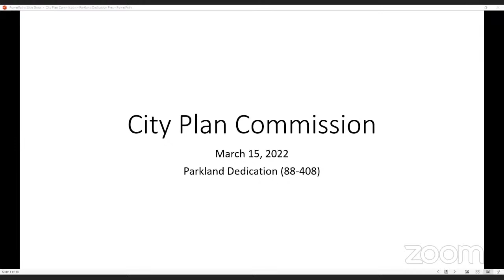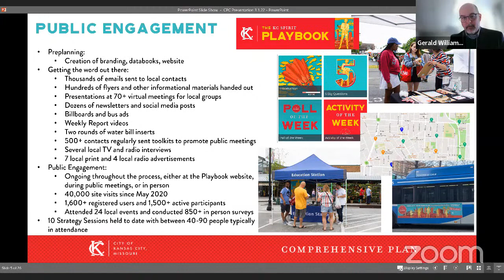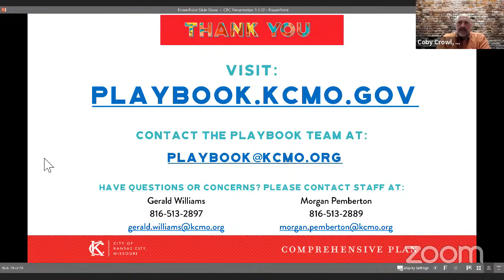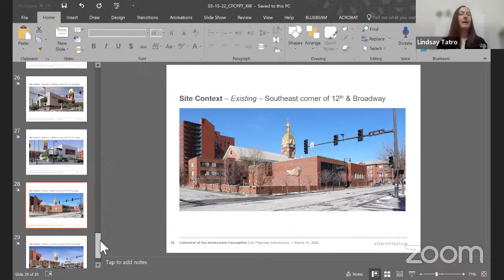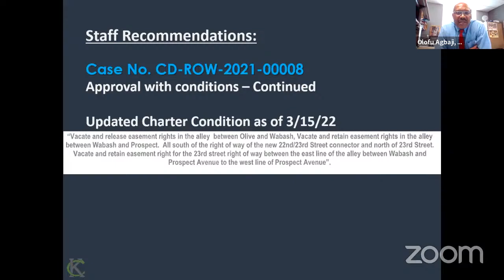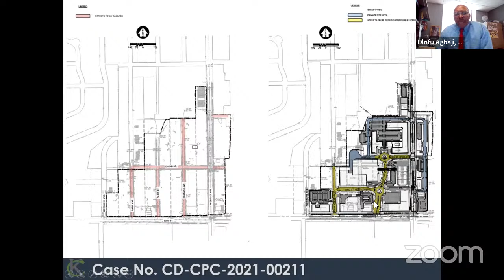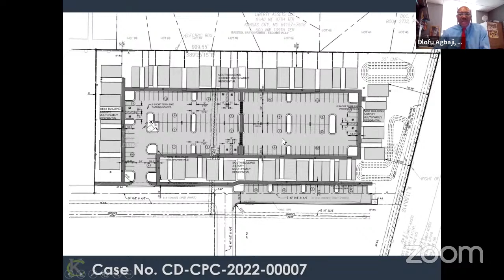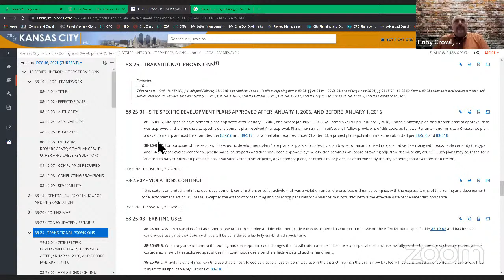3/15/22 City Plan Commission